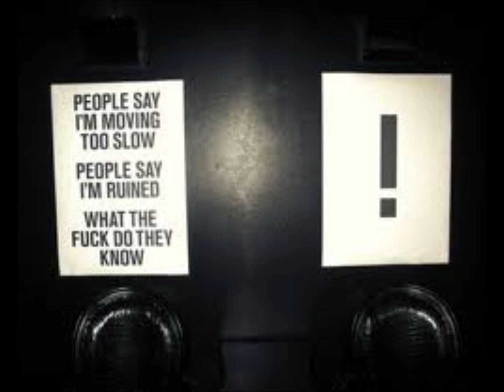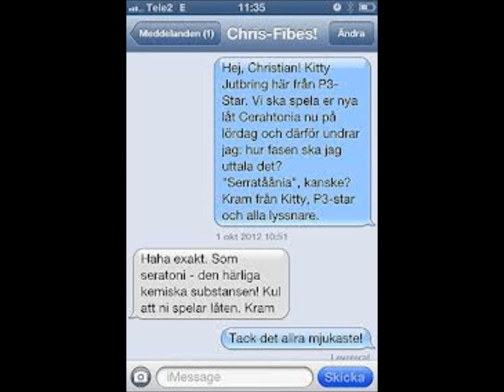Fan Made:Cerahtonia - Fibes, Oh Fibes!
Swedish group from Gothenburg with a great song!